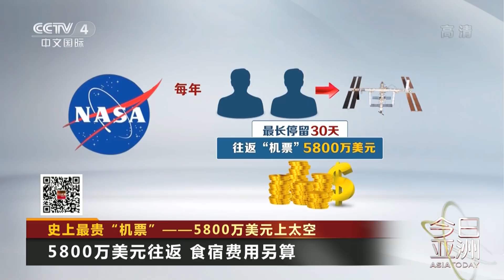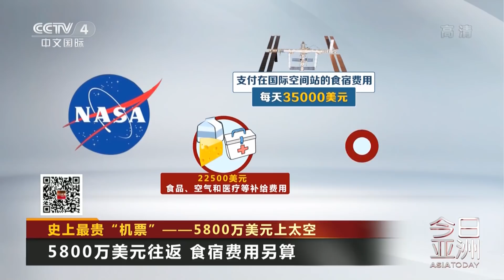[今日亚洲] 史上最贵“机票”——5800万美元上太空 | CCTV中文国际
【栏目介绍】
离你最近的热点新闻，给你最快的新闻现场，予你最深的剖析解读，《今日亚洲》栏目携手亚洲30家强势媒体，独家资源、权威学者、专业制作，倾力打造亚太时事述评新闻高地。